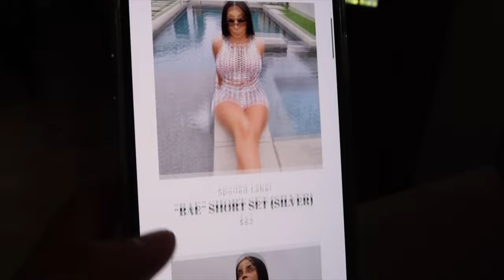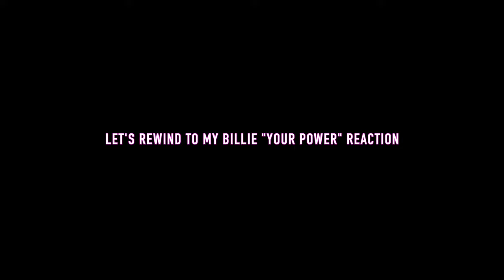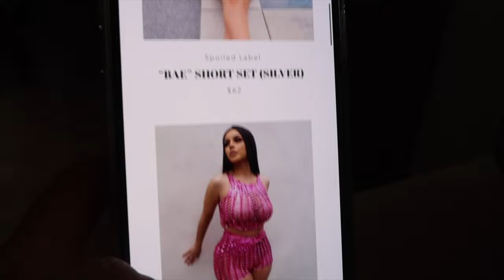Juice Cleanse & reacting to Billie's "your power"!!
So much happening here! But I finally got to post some clips of my reaction since yt wanted to take it down 3 times! anyway enjoy :)